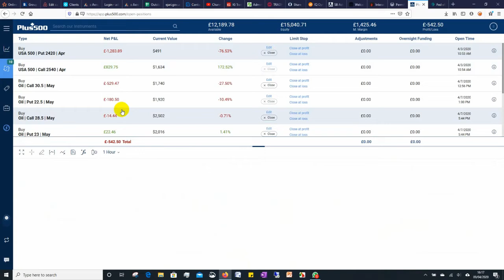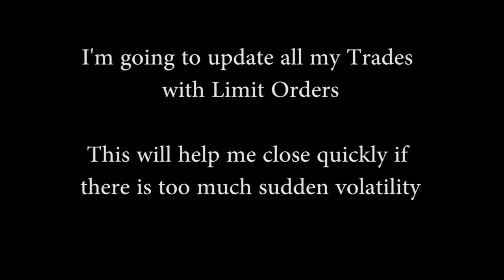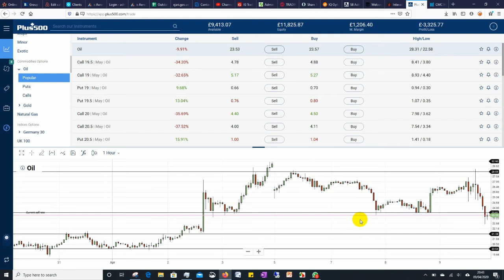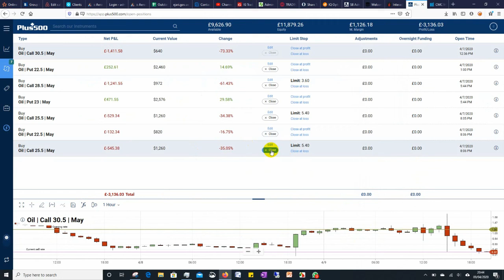09-Apr-2020 - I lost £3k on Oil Trade as it moved Sideways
Here's my first big loss, I forgot to upload this video before the last 2, my bad. I took a loss of 3k as Crude Oil didn't move sufficiently for my Options Trade to kick into profit. Watch and Find out how and why this happened.